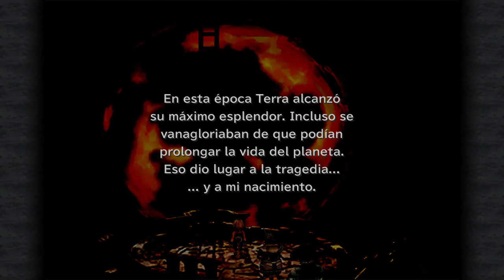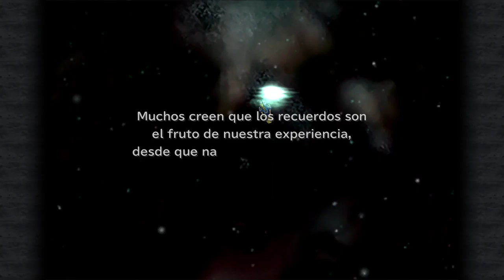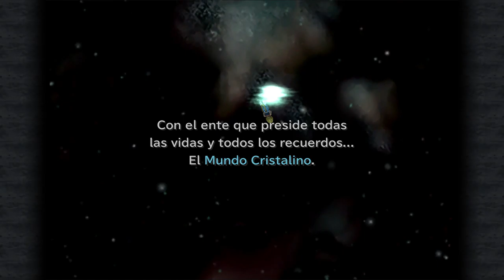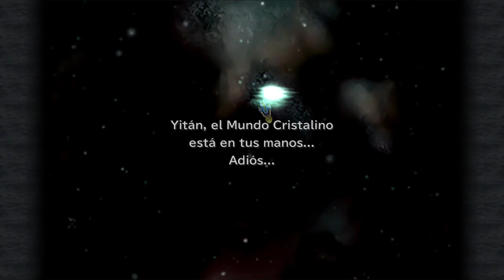Final Fantasy IX - cap.26 - Siervos del caos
Ascenso cristalino.